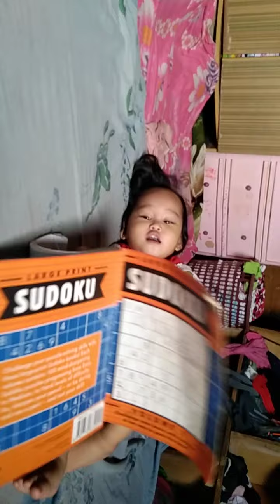kutitan with my beautiful bunso....ayaw matulog......